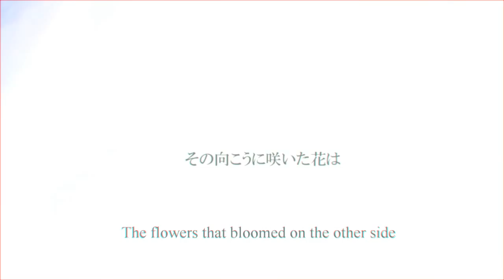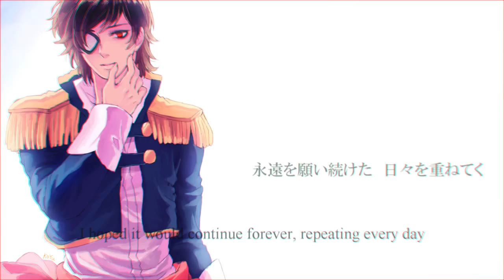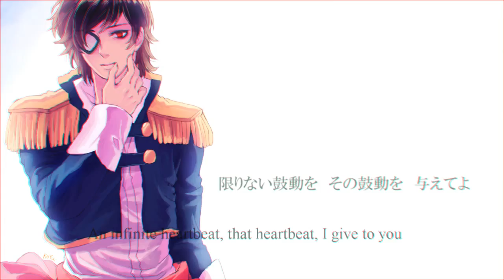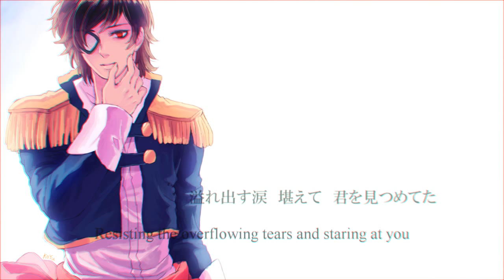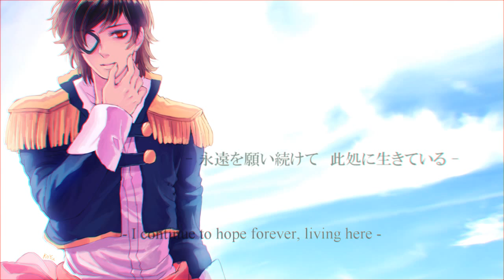【傷跡亮治「トラ」連続音】Close To You【UTAUカバー】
Ay, it's my b-day so here's a video upload.

Music&Lyrics:Niki
Ust:Cody Tailor (Thank you!)
Illust: DEAR-KYOU
Redesign: Revo (TY GAL RUASD)